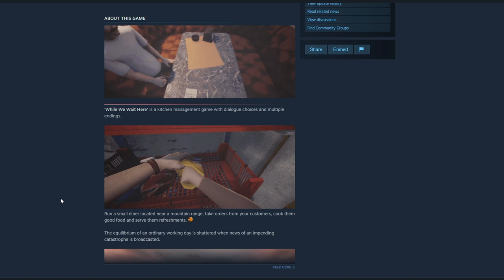Scary Restaurant Manager??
I check out the demo for While We Wait Here, available now on Steams Next Fest!